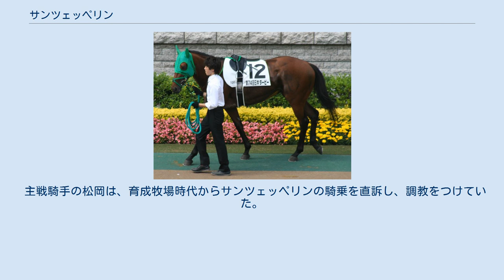サンツェッペリン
サンツェッペリンは日本の競走馬。
2007年の京成杯（JpnIII）の優勝馬である。
同年の皐月賞では15番人気で2着に入り、3連単の配当が同競走史上最高の162万3250円という大波乱を巻き起こした。
馬名の由来は「太陽 (Sun) ＋飛行船名（ツェッペリン）」。
 2006年6月24日、福島競馬場の新馬戦（ダート1000m）でデビューしたが6着に敗れた。
中1週で今度は芝1200mに出走したが11着であった。
なお、この2戦は後に皐月賞で叩き合いを繰り広げたヴィクトリーに騎乗する田中勝春が鞍上だった。
その後サンツェッペリンは3ヶ月の休養に入り、休み明けの未勝利では、以後のパートナーとなる松岡正海に乗り替わって初勝利を挙げた。
 そして500万下条件戦を2走した後、オープン特別のホープフルステークスでは、松岡が、右腓骨々折で騎乗が不可能になったため、有馬記念で騎乗予定だったホッカイドウ競馬の五十嵐冬樹が騎乗し、これまでの先行とは違って後方から差し込み、10番人気を覆してニュービギニングの2着で調子を上げると、続く京成杯では怪我から復帰ばかりの松岡が一転してハイペースで逃げて、重賞制覇を果たした。
クラシック路線へ進むと、皐月賞の前哨戦にはスプリングステークスを選択したが、全く自分の競馬ができず8着に敗れた。
 皐月賞では、重賞勝ちにも関わらず15番人気という低評価であった。
これは逃げて優勝した京成杯がフロック視されたこと、更に父テンビーや母父オジジアンが主に短距離で活躍する産駒を送り出している背景もあり距離が不安視されたこともあった。
しかし、スタートから先頭に立つと第2コーナーでヴィクトリーに先頭を譲ったものの、共に流れをつかみ、人気馬の仕掛けが遅くなるのも幸いして、最後の直線では壮絶な一騎撃ちとなった。
ゴール直前には人気のフサイチホウオーも一気に襲い掛かり、大接戦となるが、ヴィクトリーに首の上げ下げでハナ差の2着に敗れた。
 この2着で東京優駿（日本ダービー）の優先出走権を手にし、3歳馬最高峰を目指すことになったが、迎えた東京優駿では、皐月賞2着ながらも9番人気と評価は低かった。
レースでは、先行し、逃げたアサクサキングスを捕らえることはできず、勝ったウオッカなど後続にも交わされはしたが4着に粘り、皐月賞に続いて人気を覆した。
レース後は放牧に出され、8月18日に帰厩し、秋は神戸新聞杯から菊花賞に出走を予定し、神戸新聞杯の出走1週間前に栗東トレーニングセンター入りし菊花賞出走後まで滞在する見込みであったが、馬インフルエンザ騒動により移動が規制された為に当初のローテーションが白紙化され、9月23日のオールカマーに出走したが、9着に敗れた。
さらにその後、第68回菊花賞に出走するものの、14着に大敗した。
なお、第1希望で香港ヴァーズ、第2希望で香港カップに予備登録を行っていたが回避した。
菊花賞後は第52回有馬記念への出走。
しかし、最下位となる15着に敗れた。
（16頭の出馬であったがフサイチパンドラが出走取消のため15頭で開催。） 2008年は白富士ステークスから始動。
1番人気に支持されるが13着だった。
その後、新馬戦以来のダート競走となるマーチステークスに出走するが最下位16着だった。
 その後障害に転向し11月29日の障害未勝利戦に出走、結果は7着だった。
そして再び平地に戻ってディセンバーステークスに出走するが、9着だった。
 2009年はニューイヤーステークスから始動したが、見せ場なく12着に終わった。
続くアメリカジョッキークラブカップでも12着と大敗した。
その後は一走もせず、2009年11月25日付けでJRAの競走馬登録を抹消された。
シンガポールへ移籍の予定であったが実現せず、翌2010年にホッカイドウ競馬へ移籍した。
ホッカイドウ競馬では3戦して未勝利に終わり、10月19日の瑞穂賞を最後に競走馬を引退する。
去勢手術を施された後、日高町のケイズ豊郷分場で余生を送っている。
 ※競走成績は2009年1月25日現在 サンツェッペリンの母プラントオジジアンは未勝利馬であり、父のテンビーも種牡馬成績が伸び悩み海外に再輸出されている。
そういった理由もあり、サンツェッペリンの生後の評価はあまり高くなく、当歳時のセリ市では買い手がつかず主取り（販売者がそのまま引き取る）となる。
その後現在の馬主である加藤信之に約100万円の値でよ...